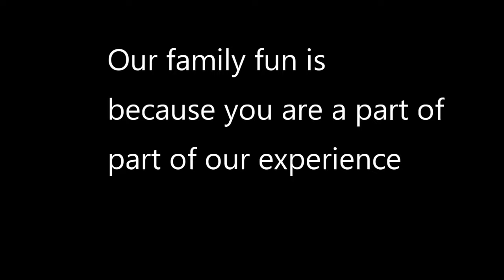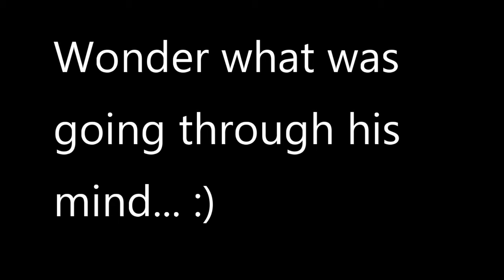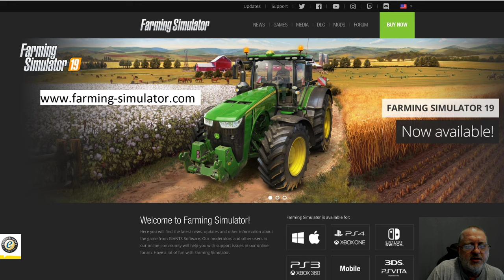JD EP 260 Sandomierskie Okolice Map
come join in the map reviews